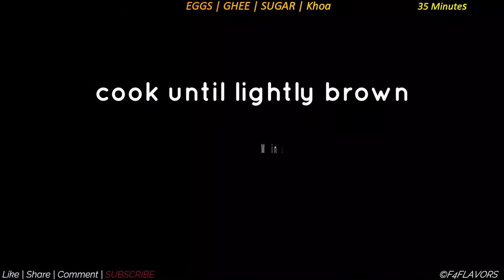An Egg Dessert | انڈوں کا حلوہ| Anda Tikki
Eggs.              : 6 (Half Dozen)
Sugar              : 1 Cup
Ghee/Butter.  : 1 Cup
Khoya             : 1/4 Cup (Desired)
Cardamom.   : For Taste
Salt.                : Pinch (Extra Taste)

Note: Keep Stirring Until Fluid Turned into Solid or Well Combined Level!

Steps :
5/6 Room Temperature Eggs
Broke...Beat..Stir on Low Flame
After [10 Minutes]
Add Cardamom For Taste
Pinch of Salt For Booster Taste
Add Khoya Mix Until Well Combined
Cook [5-10] Minutes...
lightly Brown Color
Turn off the heat
Greasy Pan and Pour on it
Gently Press..and Cut into Blocks
Leave it For 15 Minutes
Yummy, Crispy and Crunchy Egg Dessert is Ready...